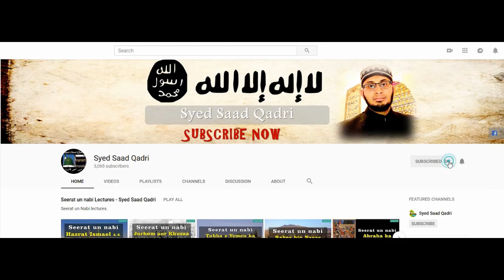Valima ki Dawat | Nikah Series